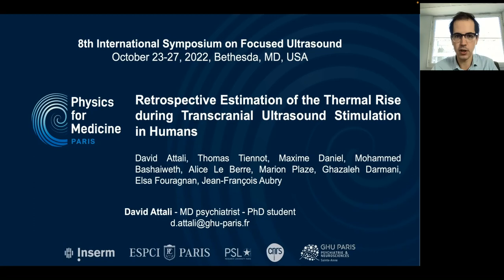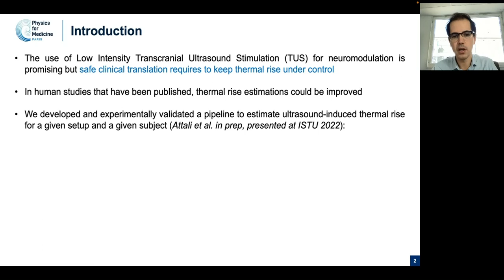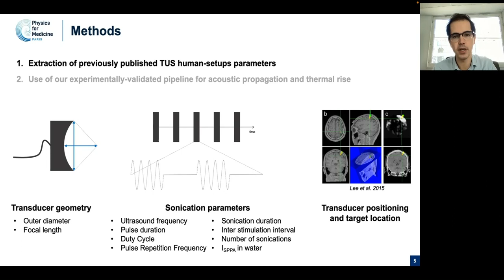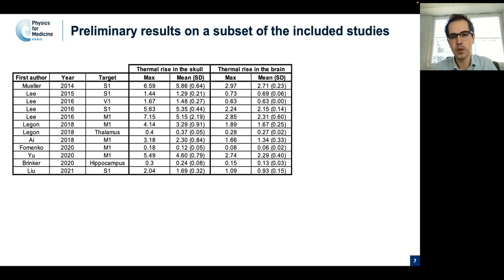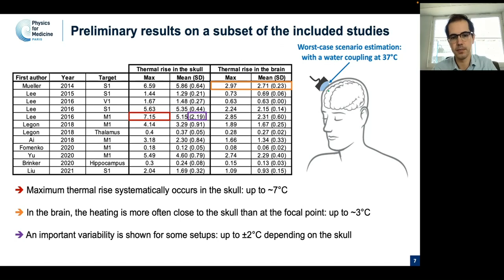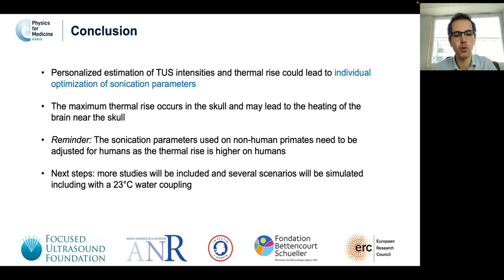David Attali: Retrospective Estimation of Thermal Rise during Transcranial US Stimulation in Humans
BRT 35
Retrospective Estimation of the Thermal Rise during Transcranial Ultrasound Stimulation in Humans